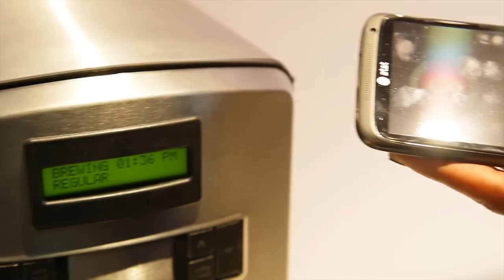Система умного дома от Qualcomm под брендом AllJoyn